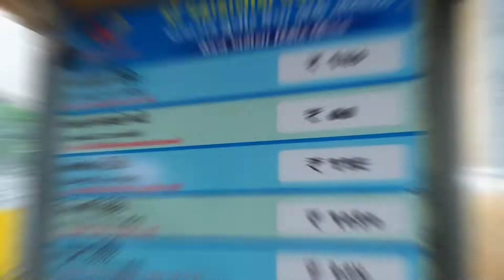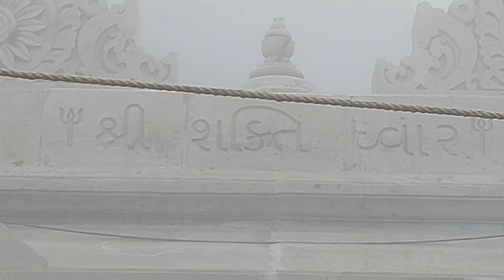Pavagadh 🙏🏻 મહાકાળી માતાનું નવ નિર્મિત મંદિર 2022 – Rope way ticket price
Pavagadh is located in Panchmahal District. Gujarat very spiritual place.
Mahakali mata is the goddess of Pavagadh Hill.

Renovated temple in 2022 and become Gujarat's main attraction.
Visit once
Jay Off To JOY